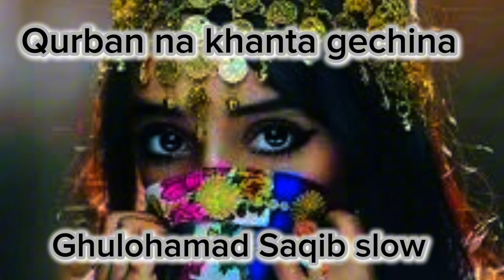Qurban na khanta gichena Ghulohamad Saqib Beravi song slow